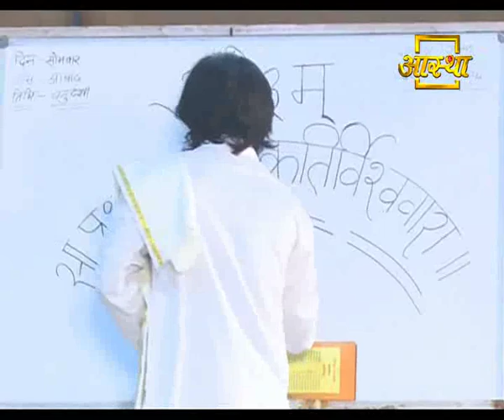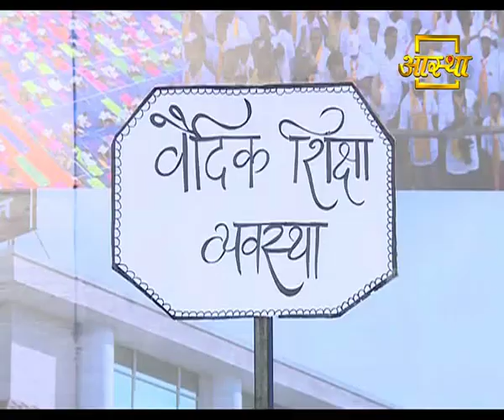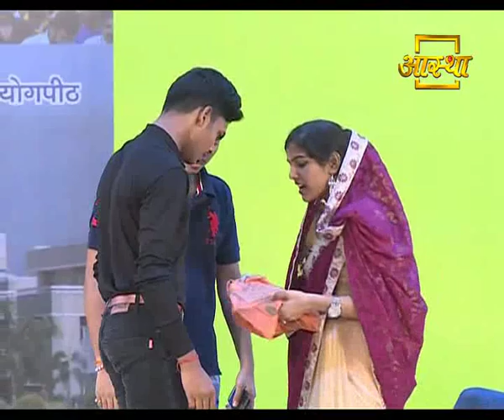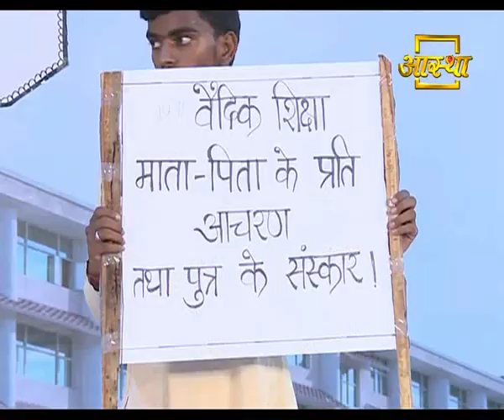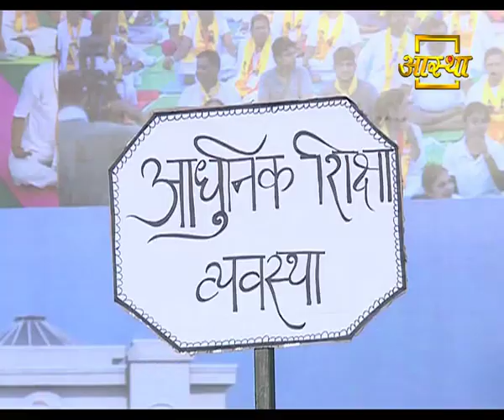आचार्यकुलम हरिद्वार | 15 July 2019 (PART - 2)